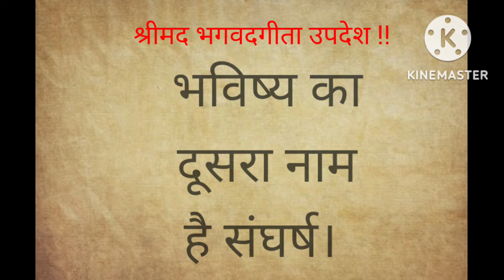श्रीमद भगवद गीता उपदेश - भविष्य का 🕉🙏🙂